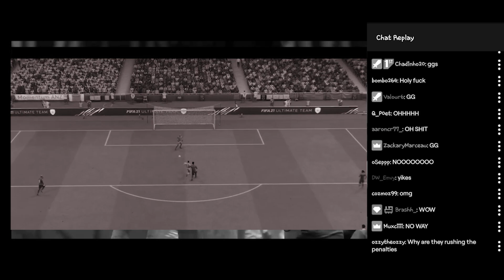MADMANN'S BEST FIFA 21 PRO CLUBS *GOALKEEPER* MONTAGE .. (FIFA 21) PRO CLUBS GK SAVES & HIGHLIGHTS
my final fifa 21 GK montage ~ clips from 11v11 pro clubs games .. enjoy (:
( feel free to DM me with any Questions ! )

Track: Halcyon - Runaway (feat. Valentina Franco) [TARI Remix]

Epic Cinematic Movie Trailer Music · Bobby Cole
Bobby Cole, Vol. 7
AudioSparx
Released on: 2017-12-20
A R T I S T: Bobby Cole
M U S I C_ P U B L I S H E R: AudioSparx
C O M P O S E R: Bobby Cole